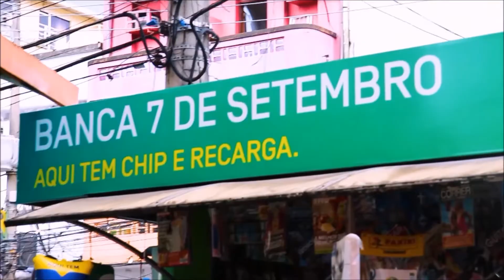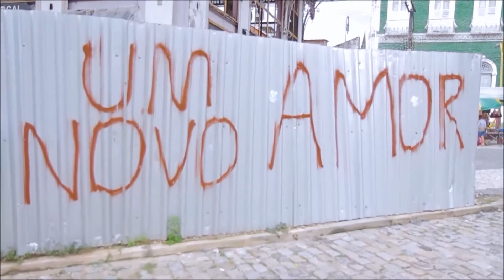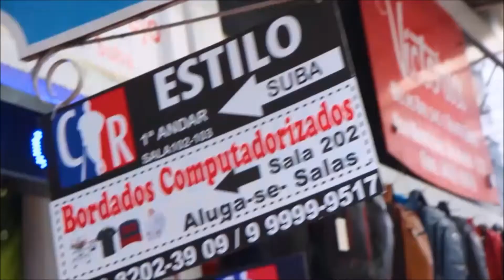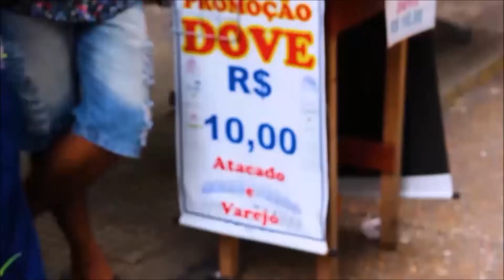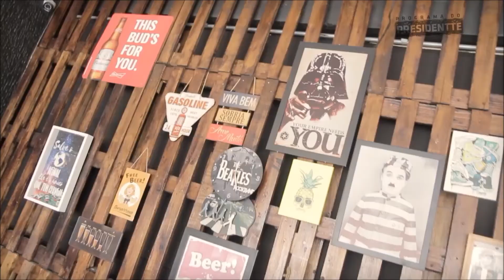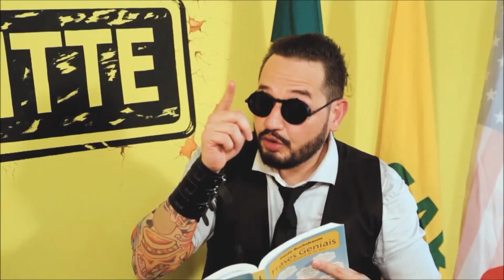Atração comandada por Carlos Portta garante a diversão nas manhãs de sábado na Band.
No ar aos sábados na tela da Band, o Programa do Presidentte anima as manhãs do público Amazonense com entrevistas divertidas, brincadeiras irreverentes e atrações cheias de humor.

Não esqueça! Todo sábado, 10h30 da manhã, na BAND Amazonas, TV aberta canal 13.

​ @Carlos Portta